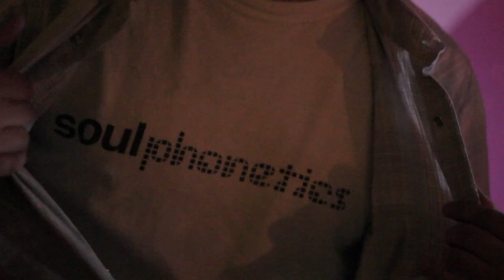Gozamos » 3 Year Anniv. Party » Zuzuka Poderosa, Soulphonetics and Sonorama